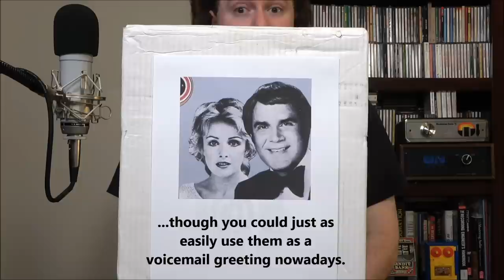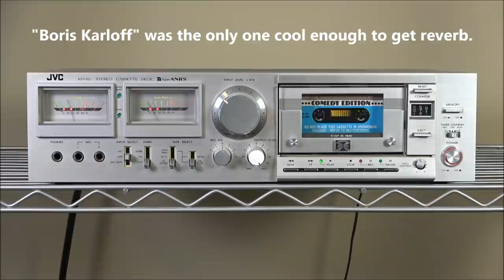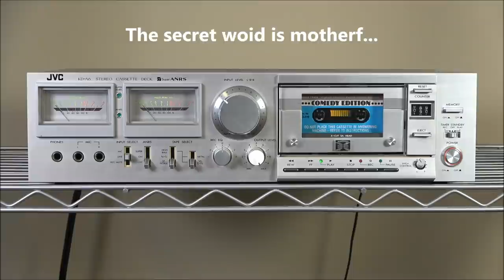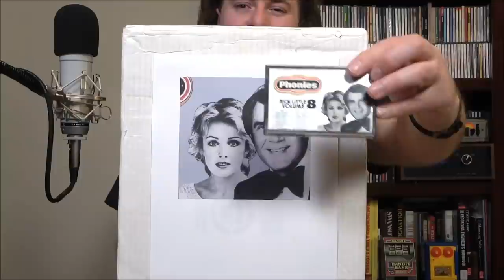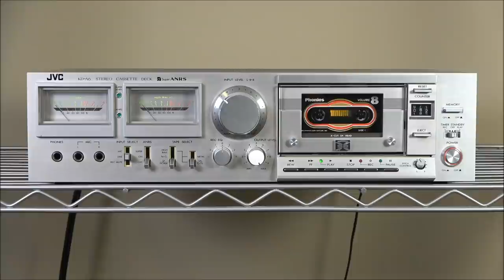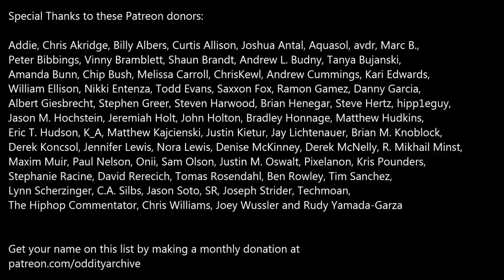Oddity Archive: Episode 215.5 – Phonies (Answering Machine Greetings)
Just when you thought the Archive couldn’t get any more phake…